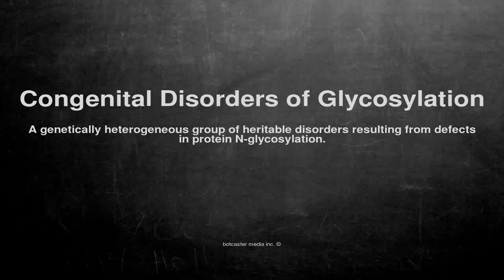Medical vocabulary: What does Congenital Disorders of Glycosylation mean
What does Congenital Disorders of Glycosylation mean in English?